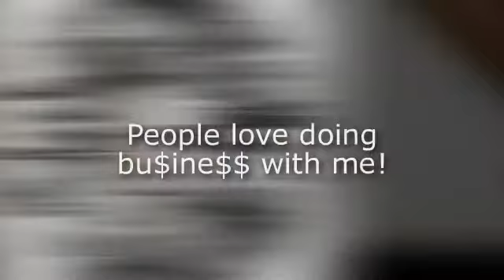Attracting Abundance2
Attracting Abundance in life, family, love and business